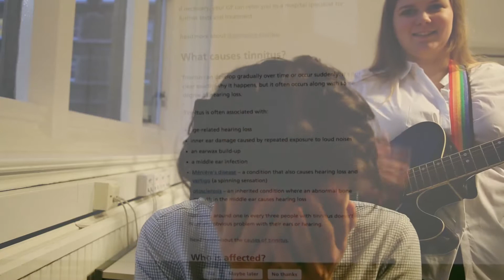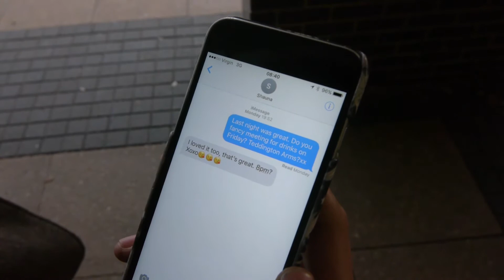Olivia Wilkinson: Edit to Sound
Each student is given a piece of music and then has to produce a visual narrative that is driven by it.